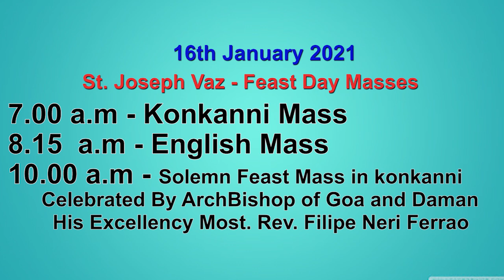Sant Jose Vaz, Novena ani Festachi Mahiti, Rev. Fr. Manuel Dias, Rector of St. Joseph Vaz Sanctuary